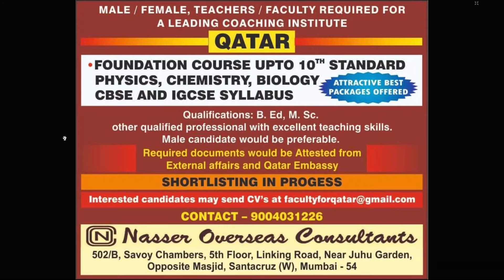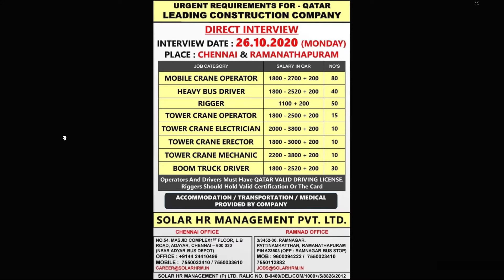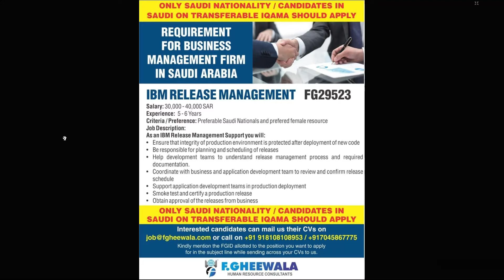ASSIGNMENT ABROAD 23 OCT 2020 /GULF JOB UPDATE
Overseas Assignments,
Gulf Jobs Update,
Europe Jobs Update,
Jobs for indians,
ASSIGNMENT ABROAD TIMES NEWSPAPER FOR ALL STATE IN INDIA,
ASSIGNMENT JOBS,
ASSIGNMENT PAPER,
ASSIGNMENT TIMES,
ASSIGNMENTS ABROAD TIMES NEWSPAPER,
ASSSIGNMENT ABROAD TIMES 2020,
OVERSEAS ASSIGNMENT PDF TODAY DOWNLOAD,
OVERSEAS ASSIGNMENTS,
OVERSEAS ASSIGNMENTS NEWS PAPER TODAY,

OVERSEAS ASSIGNMENTS PAPER MUMBAI,